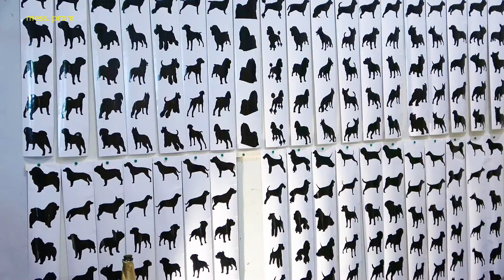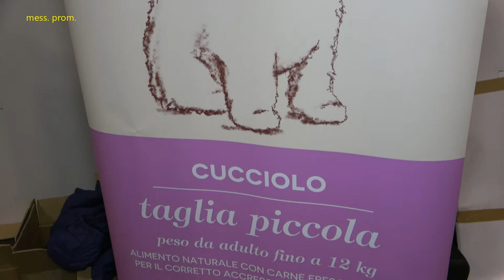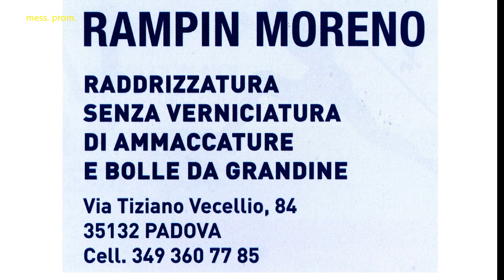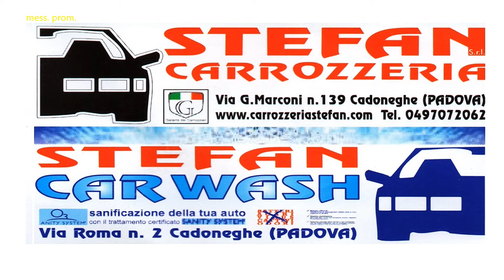SPECIALE MOSTRA CANINA PRESSO PADOVA FIERA 2020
SU SPECIALE EVENTI LA MOSTRA CANINA PRESSO FIERA DI PADOVA IN ONDA SU CAFE TV 24 TELEVISIONI .